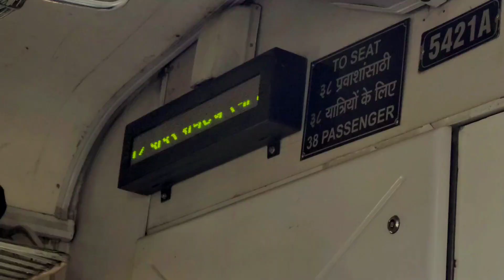Visiting the cheapest market in Mumbai/krishvlogs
Crawford market is the most cheapest market in Mumbai where you can buy everything at cheap prices and with a better quality
There is also a bird and animal market
You should visit it .